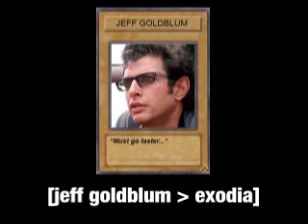יוגי הו - הסדרה המקוצרת - חלק 31 - כתוביות בעברית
הבאנג הענק: ג'ואי נגד וויביל

ביפנית ג'ואי נקרא ג'ונוצ'י והונדקון זה טריסטן